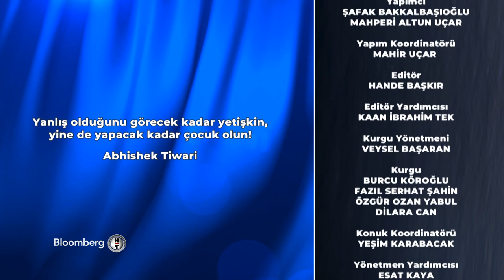Evrim Alasya - Aslı Şafak'la İşin Aslı | 28.03.2022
Aslı Şafak Oyuncu Evrim Alasya’yı evlerinize konuk ediyor.